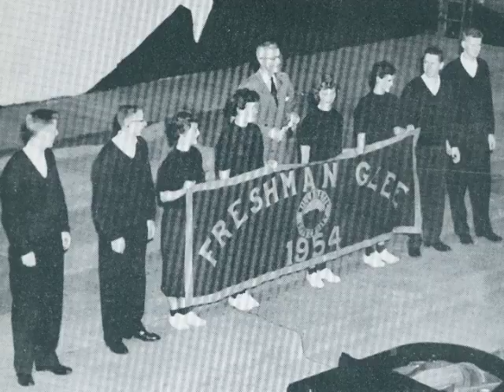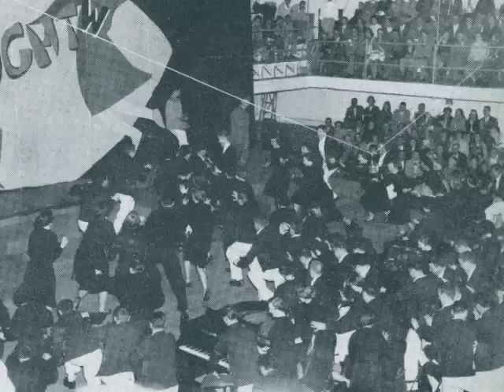Mighty Bearcats - Willamette University Glee 1954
4th Place - Freshmen - Class of 1957